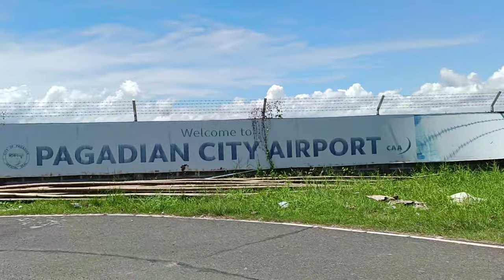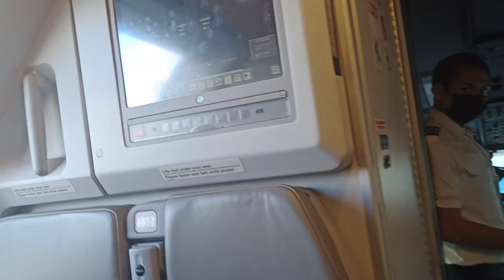ZAMBOANGA DEL SUR SHORT VACATION By Jhay Pizarra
Kumu : jhaypizarra25
Talent & Models Manager | Senior Booker

Welcome To my YouTube Channel this is my short vacation vlog in my home province of Margosatubig Zamboanga Del Sur thank you sa lahat ng mga na meet ko don lalo na sa mamah ko at sa mga Kapatid ko. maraming salamat mga Ka Birgin sa pag support sa Aking YouTube Channel